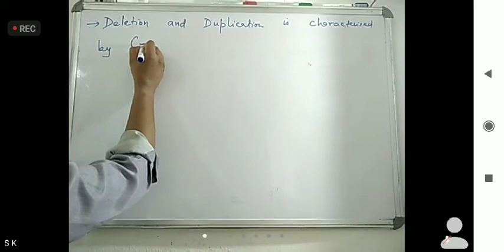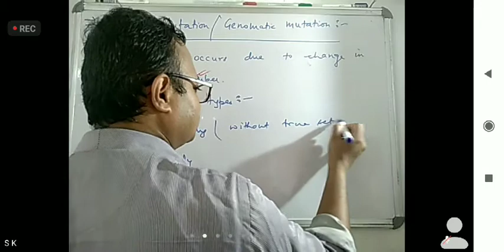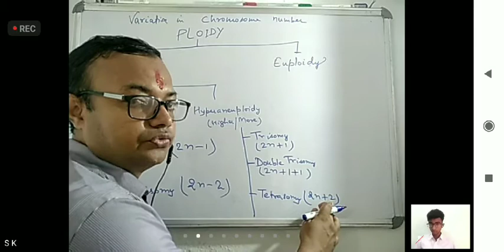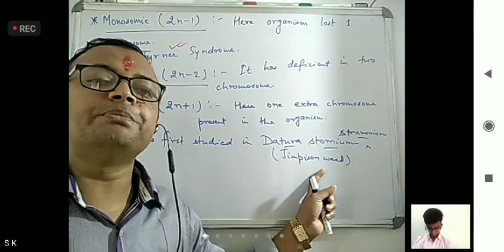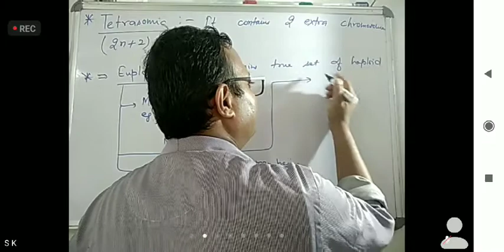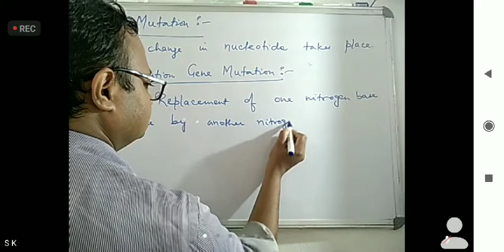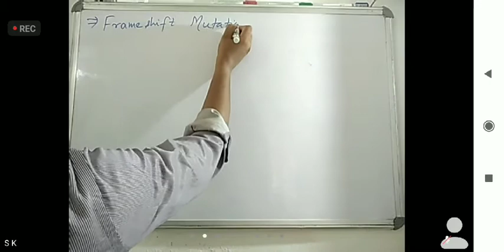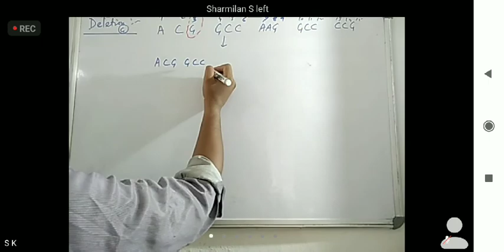Principle of inheritance and variation Part 24